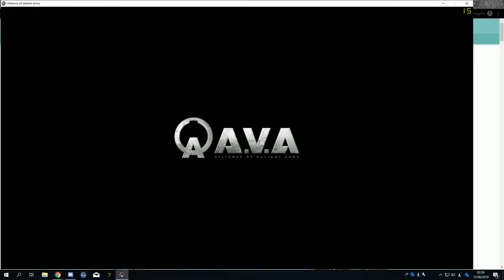爆破マッチ STONETEMPLE 7-4 Win